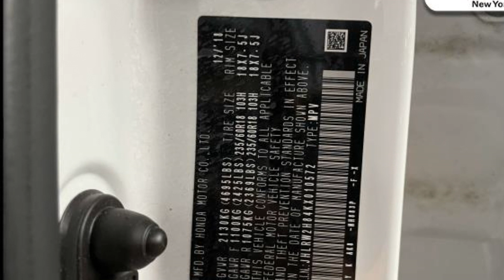Used 2019 Honda CR-V EX-L JHLRW2H84KX010572 Farmingdale, Bethpage, Wyandanch, Plainview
We are your top choice when it comes to used quality vehicles in Farmingdale, Bethpage, Wyandanch, Plainview, North Lindenhurst, New York.

2019 Honda CR-V EX-L JHLRW2H84KX010572 Video

With our large pre-owned inventory, we have the perfect car, truck or SUV to fit your needs.

Take a look at our used vehicle specials below to find a great model to take home at a special price

This 2019 Honda CR-V EX-L JHLRW2H84KX010572 is full of phenomenal features such as:

Thank you considering Novak Motors NY as your premier used vehicle dealer. We look forward to helping you with all your used car needs!